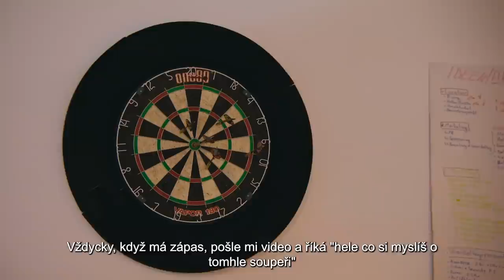"Mohl jsem být druhý Pablo Escobar" | Rafael Xavier | Cesta na OKTAGON PRIME 5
ŽIVOT 🫀 píše silné příběhy a ten Rafaela XAVIERA🇧🇷 je jeden z nejsilnějších v OKTAGONU. Favely, chudoba, rodina, bojové sporty …